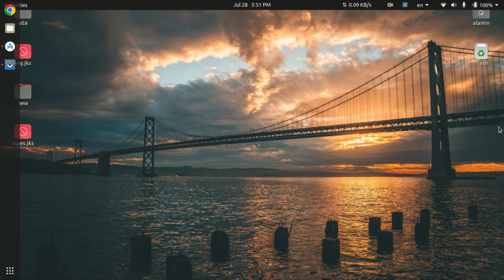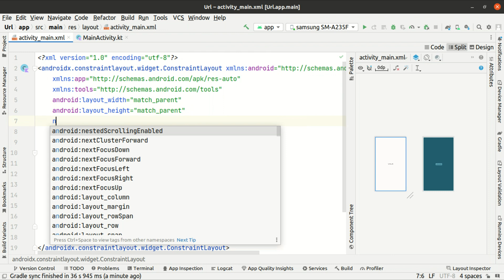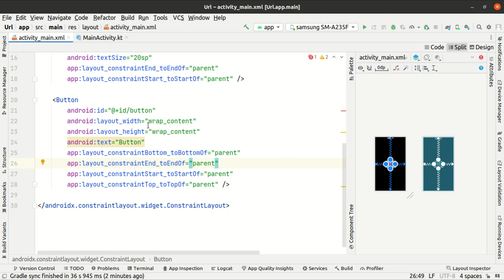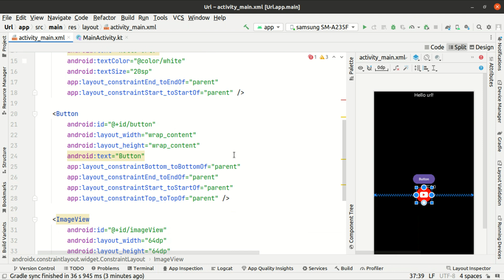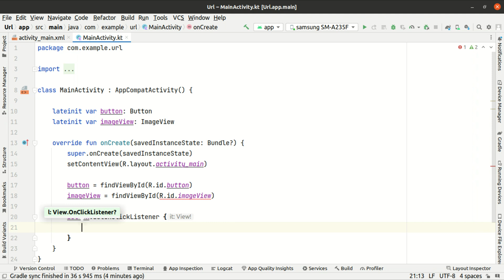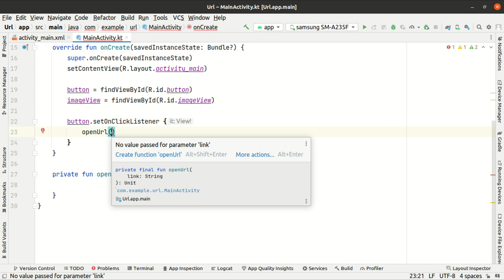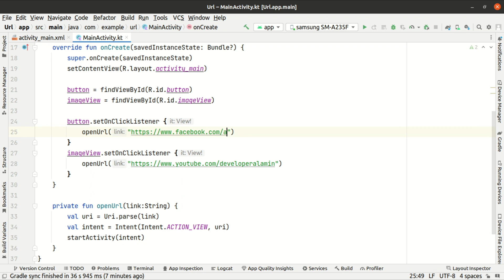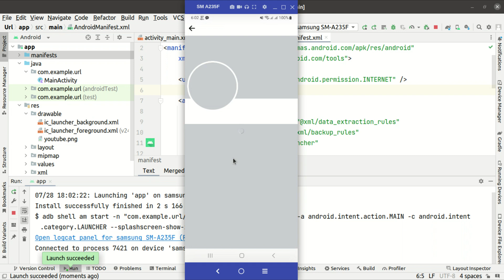How to open url using intent in android kotlin | Open URL on Button or ImageView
Welcome to my YouTube tutorial where we dive into the world of opening URLs in your Android app and seamlessly integrating popular social media platforms like Twitter, Instagram, and YouTube.

In this video, we'll explore the step-by-step process of launching URLs within your Android app, allowing users to easily access external websites and social media platforms. Whether you want to open a website, direct users to a specific Twitter profile, or play a YouTube video, this tutorial has got you covered.

We'll start by understanding the fundamentals of URL handling in Android and how to use the built-in features to open URLs. You'll learn how to launch URLs in the device's default browser or directly within your app using WebView.